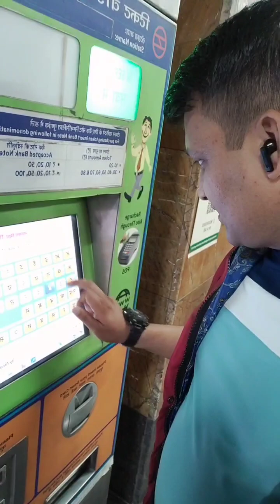सरोजनी मार्केट दिल्ली सोपिंग